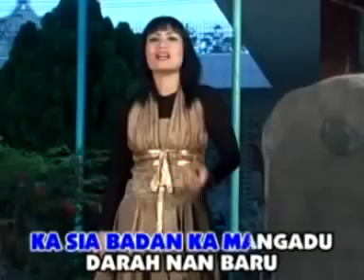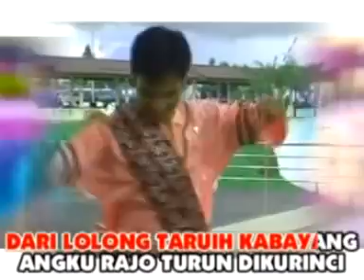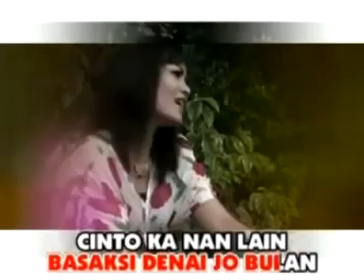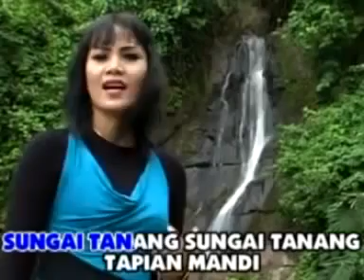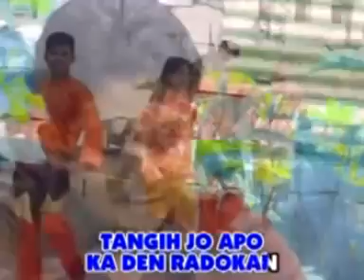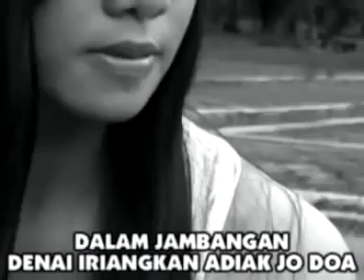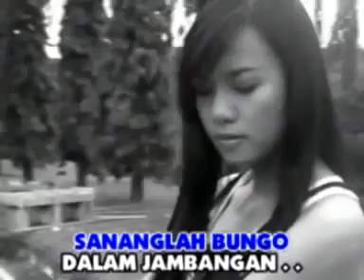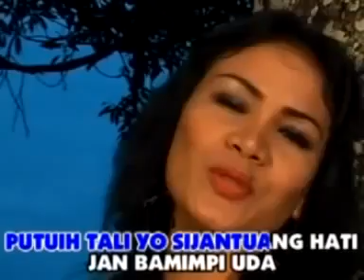Lagu Minang 11 01 Minang Nonstop Stereo Dicky Rian &amp; Leny Inawa YouTube 360p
Selamat datang di Channel Calon Minantu Abak,  channel ini berisi konten tentang Alam budaya Minang Kabau, jadi jangan lupa untuk subscribe dan klik tanda lonceng untuk mendapatkan info terupdate dari channel ini.